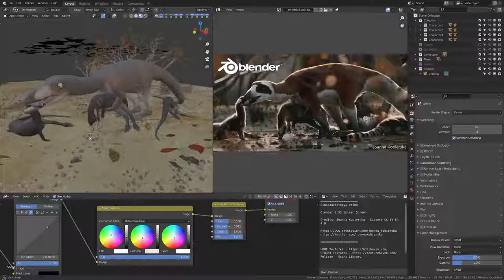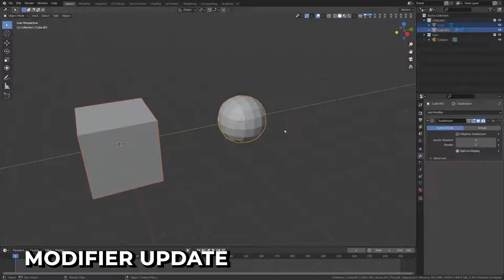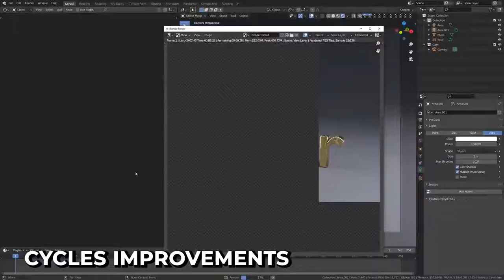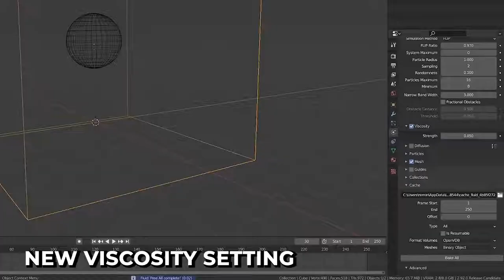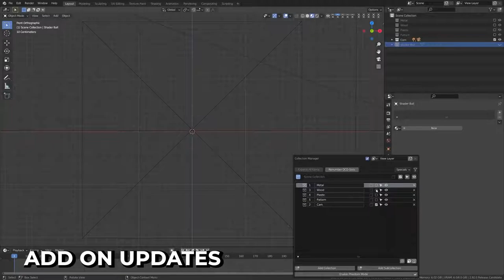Blender 292 New Features in LESS than 5 minutes